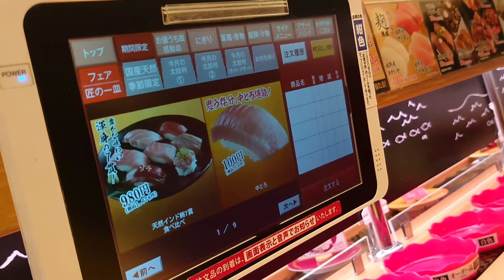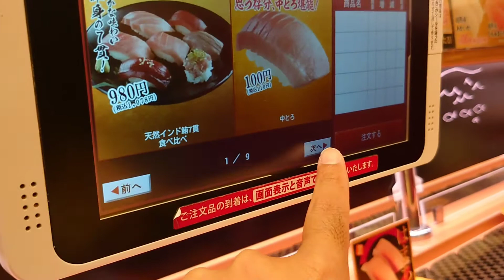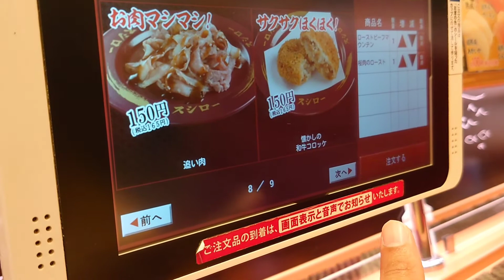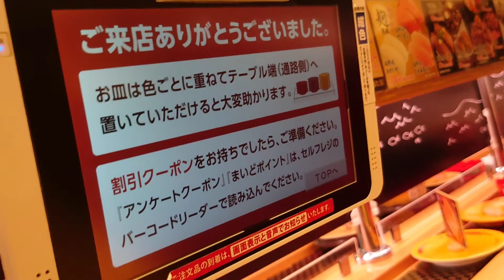スシロー 青森観光通り店 さんにて、ローストビーフマウンテン・桜肉のロースト 等いただく。